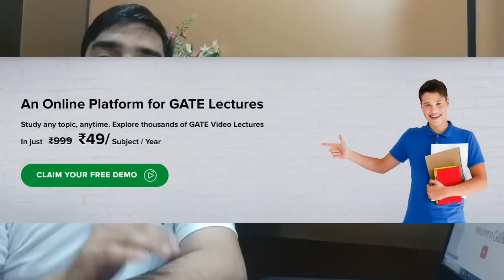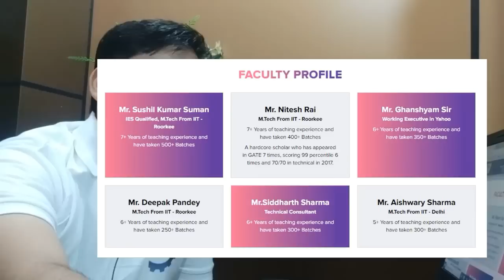E Learning जगत का धमाका Wonderful NEWS for RRB JE, GATE and every aspirant for every stream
E Learning जगत का धमाका GATEFlix brings a wonderful platform for cost effective preparation for almost any examination at an ultra affordable price like never before. Grab the opportunity to take the advantage.

GAFLIX is an online platform which offers best online video lectures for GATE Exam. If you are preparing for GATE 2020 you are having a wonderful opprtunity to learn through experts and experienced faculties at affordable price.

The subscription of GATEFLIX are as follows: -

1. Any Subject video lectures @just Rs 49/year.

2. Branch wise All subject video lectures @just Rs 249/year.

Through GATEFLIX you can watch video lectures anytime, anywhere by sitting at your home.